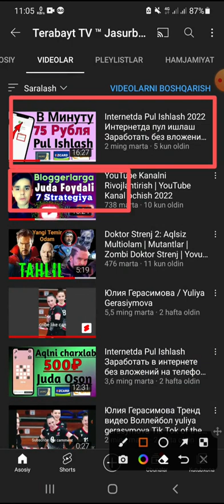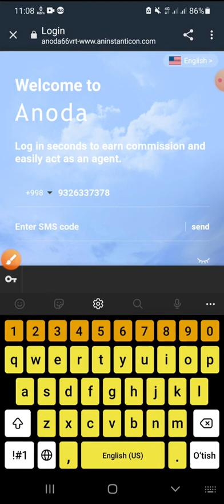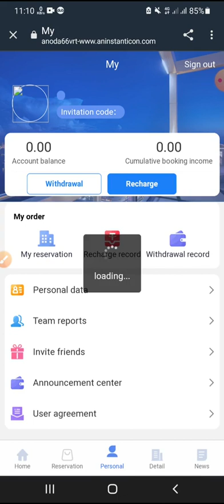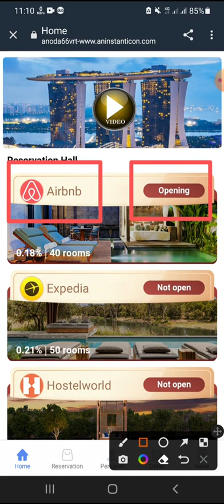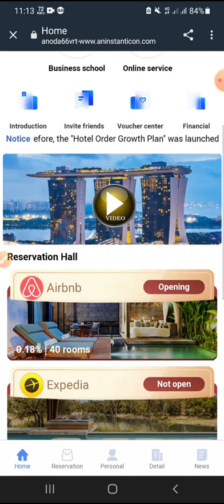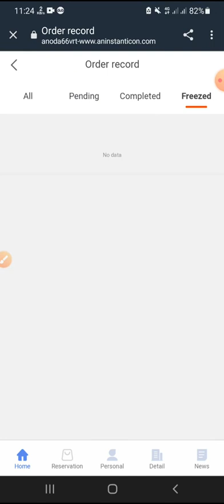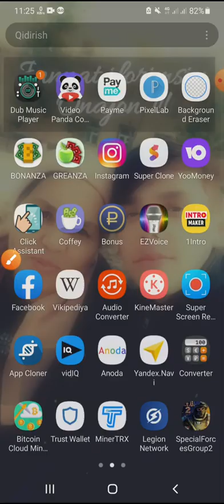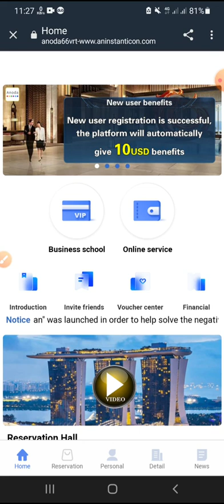Oson 100$ pul ishlash Internetda Sarmoyasiz Pul Ishlash 2022 Телефонда интернетда пул ишлаш Saytdan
Internetda Pul Ishlash 2022 Интернетда пул ишлаш Заработать без вложений в интернете Sarmoyasiz Pul

✅Ikkinchi YouTube Kanalimiz👇
YouTube.com/BestUzb_Official

internetda_pul _shlash
sarmoyasiz pul ishlash 2021
заработать денги 2022
без вложений денги 2022